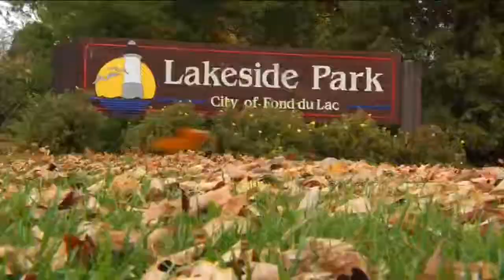Fawn found dead at Lakeside Park wildlife exhibit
A heartbreaking scene after a fawn is found dead at a wildlife exhibit at a popular park.